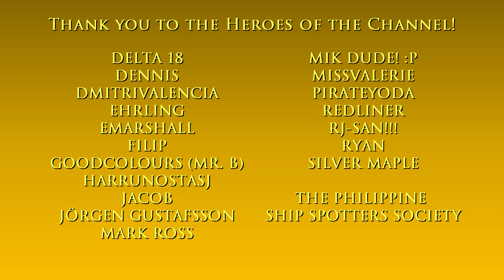Jimmy drives home from The Vault | Just Driving #208 | GTA V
Hello and welcome to the Just Driving series of The Game Tourist, featuring GTA V :)

Today, we'll be joining Jimmy as he drives home (non-DUI) at night from The Vault nightclub in Downtown Los Santos.

Intro: Welcome to Los Santos - GTA V Theme

Main computer used:
Type: Desktop PC
Processor: Intel Core i7-13700K
Graphics card: GeForce RTX 4070 Ti 12GB TUF Gaming OC
Motherboard: Gigabyte Z690 Aorus Pro DDR4
RAM: 32GB DDR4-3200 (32*1) Kingston Fury Beast RGB
SSD 1: 1TB Samsung 980 M.2 NVMe 1.4 PCI 3.0 x4
SSD 2: 1TB Western Digital WDC PC SN730 M.2 NVMe 1.3 PCIe 3.0 x4
HDD 1: 2GB Seagate Barracuda
HDD 2: 1GB Seagate Barracuda
Cooling: MSI Mag CoreLiquid 240R V2 RGB AIO
PSU: Antec NE 850Gold M 850W 80+ Gold Full Mod
Case: NZXT H7 Flow (Black)
Monitor: LG 27" 27UL550-W UHD

Other hardware:
Recorder: Elgato Game Capture 4K60 S+
Headset: ROG Delta
Mouse 1: ROG Gladius II (wired)
Mouse 2: Logitech M170 (wireless)
Keyboard: Logitech G213
Controller 1: Logitech Extreme 3D Pro joystick
Controller 2: Microsoft XBox 360 Controller
Controller 3: PXN V900 steering wheel & pedals

Software:
OS: Windows 11 Pro
Editing: Vegas Movie Studio (legitimate purchase)
Internet: FTTH 600Mbps